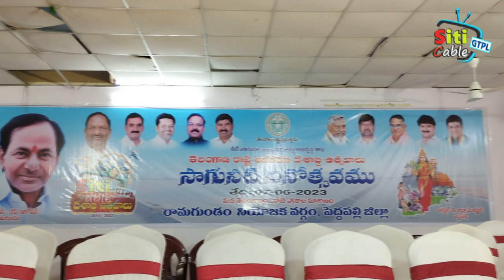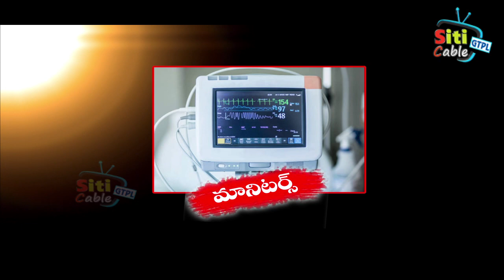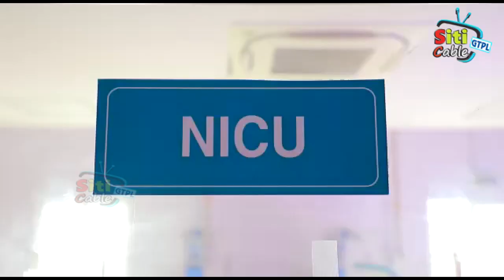NEWS 7 6 2023